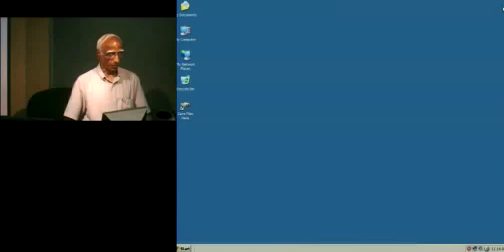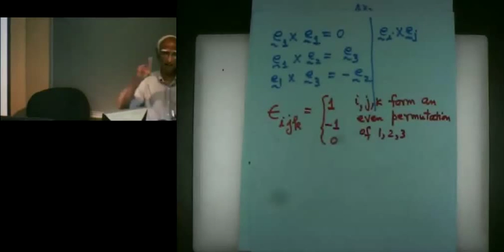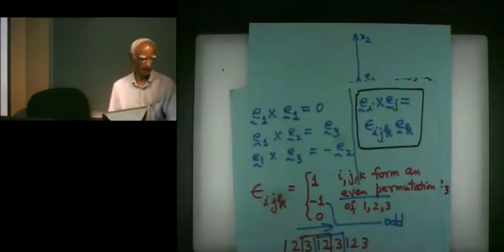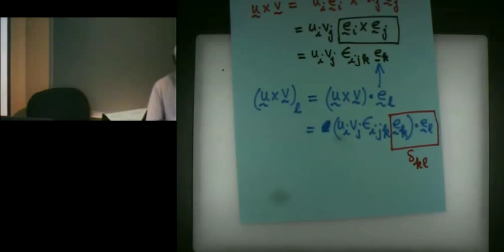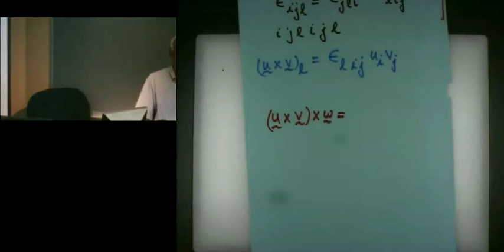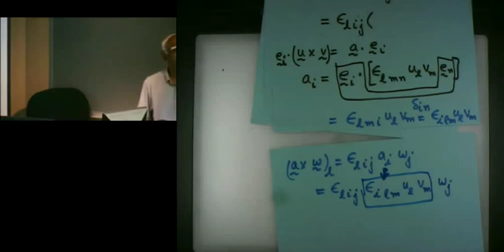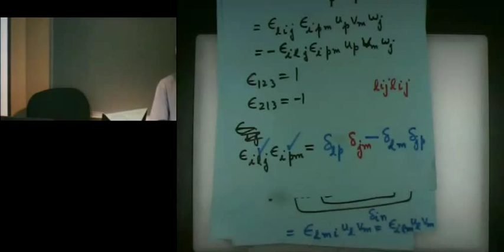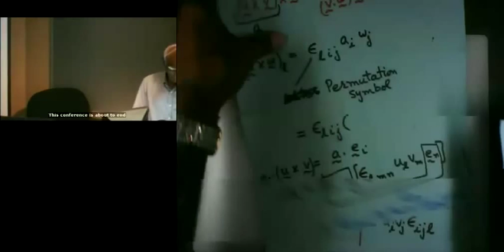Introduction to Continuum Mechanics Lecture #2